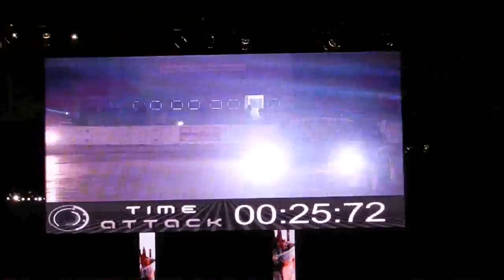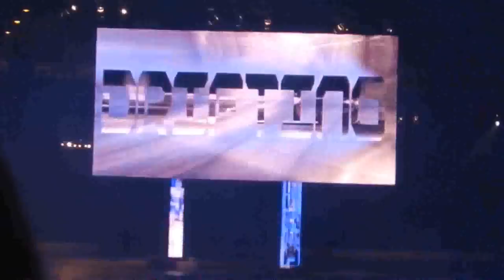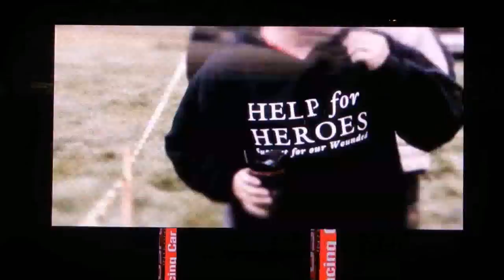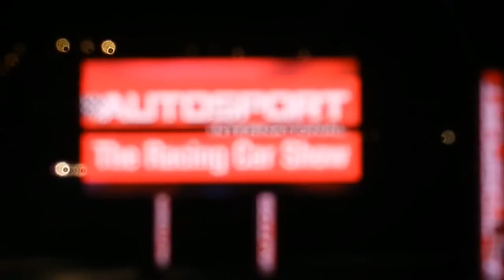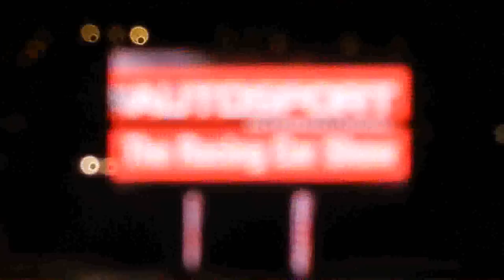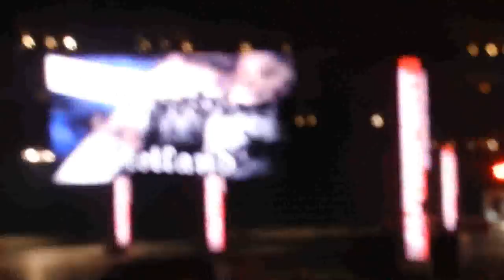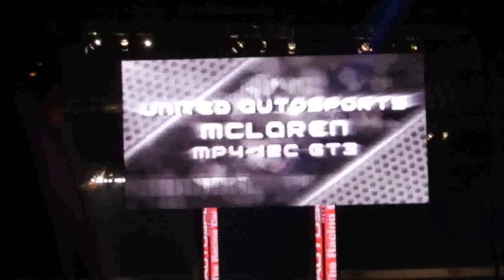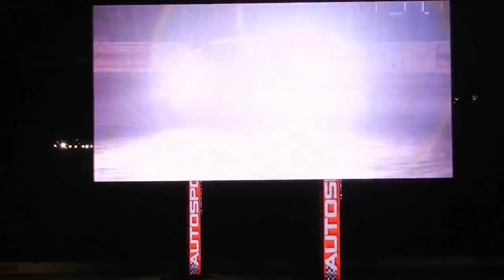Autosport live action arena show in full 2012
The live action show in full from the autosport international show on the 14/01/12